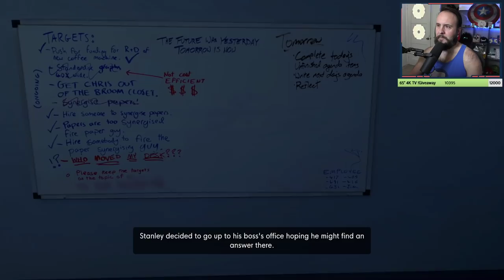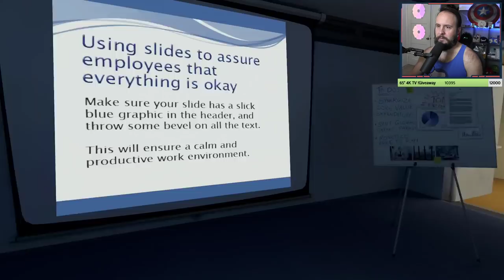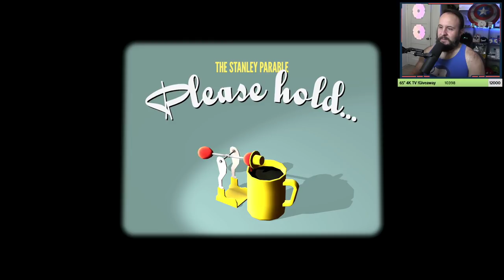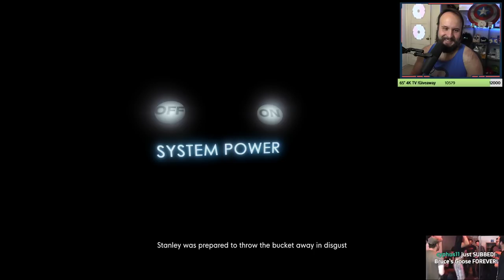This Game Hates You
Buckets!